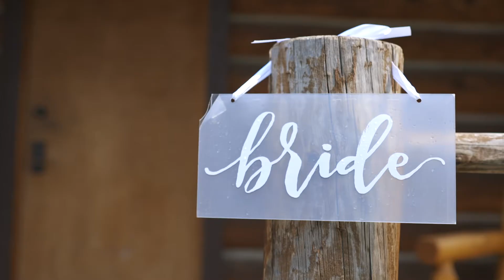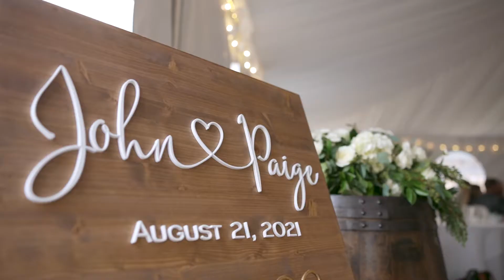Paige + John : : Wedding Highlight : : Redfish Lake Lodge : : Stanley, ID